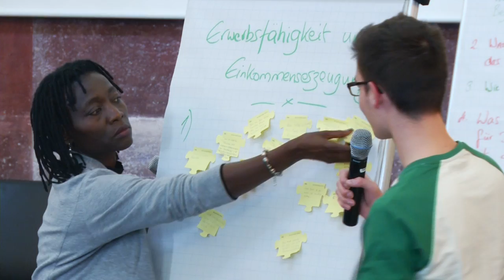Auma Obama in der Evangelischen Akademie Tutzing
Sie ist die Halbschwester des amerikanischen Präsidenten. Auma Obama erzählt nichts von ihrem berühmten Bruder Barack. Doch gerne nutzt sie die Popularität, die ihr der Familienname beschert. Und so hat sie jetzt in der Evangelischen Akademie Tutzing für ihre Anliegen und ihre Kinder- und Jugendstiftung geworben.